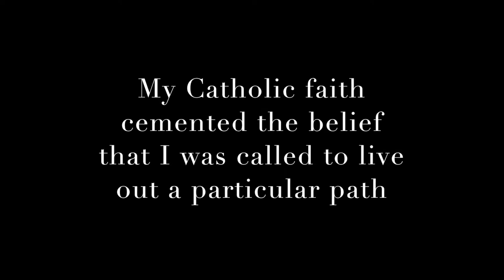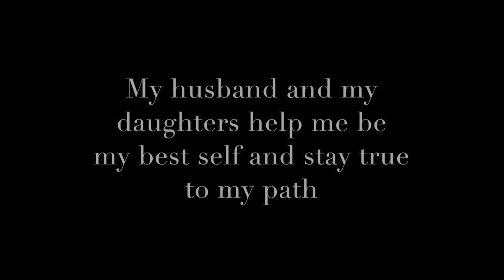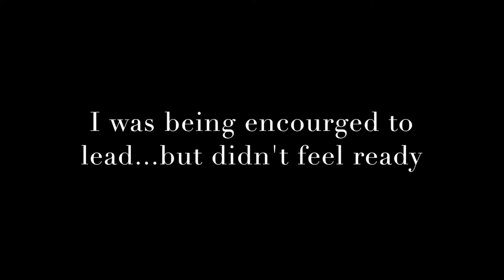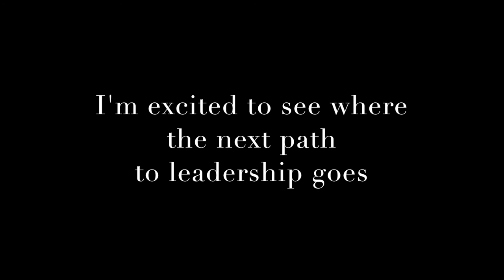Shannon Hall - The Path to Now